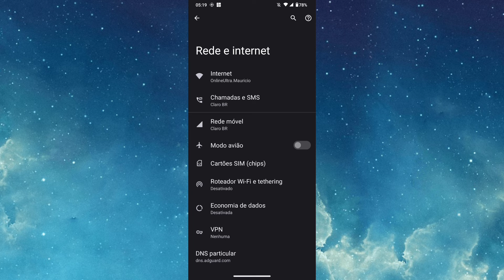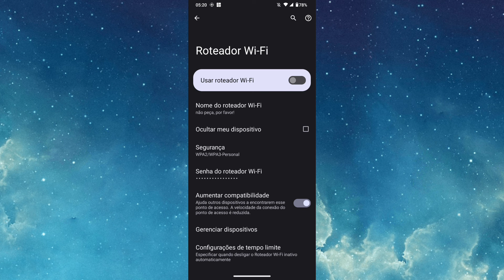COMO ATIVAR A OPÇÃO DE COMPATIBILIDADE DA REDE MÓVEL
Fala Pessoal.
Nesse vídeo você vai saber como ativar a opção de está aprimorando a compatibilidade da sua rede móvel.